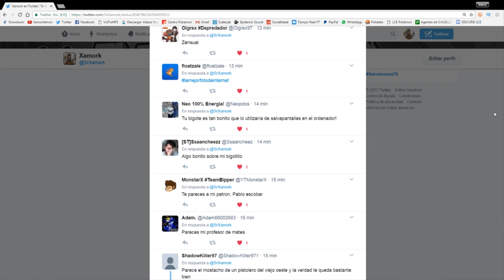MI BIGOTE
MI BIGOTE - UNA PRODUCCIÓN DE ⚔ SANDSLASH PRODUCTIONS ⚔

La música tipo Remix de temas de pokémon que suelo usar en mis grindeos son del canal de Pokeli